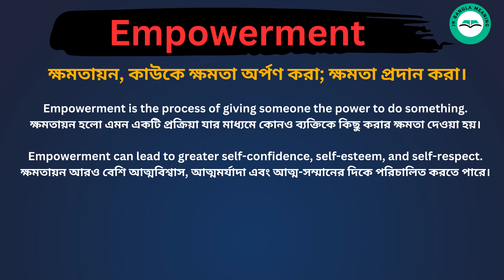Empowerment Meaning in Bengali /Empowerment শব্দের বাংলা ভাষায় অর্থ অথবা মানে কি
Empowerment Meaning In Bengali
 Empowerment শব্দের বাংলা ভাষায় অর্থ অথবা মানে কি
 Empowerment Bangla Meaning